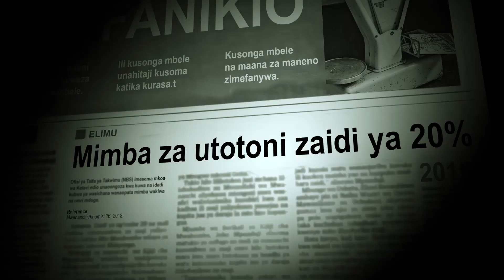Harakati za Lucy - Nawaza Tu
Katika sehemu hii tunaona wasichana wenye umri balehe wanavyo pitia shida kutokana na kukosa elimu ya hedhi salama na vifaa vya kutumia kipindi cha hedhi.

Angalia sehemu hii ya Harakati za Lucy na utuachie maoni yako kwenye sehemu ya maoni chini ya hii.